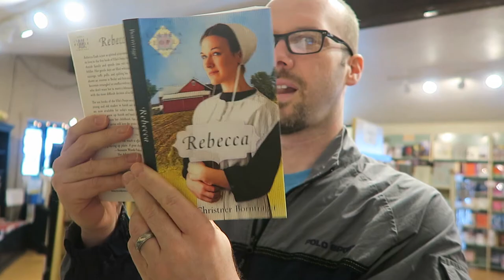Spring break 2017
We had a great time in Shipshewana, Indiana!